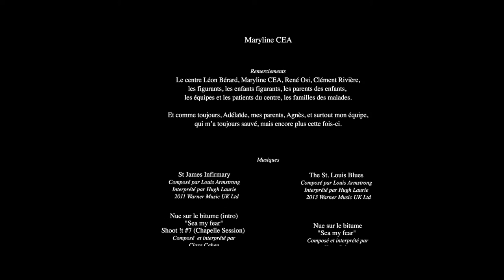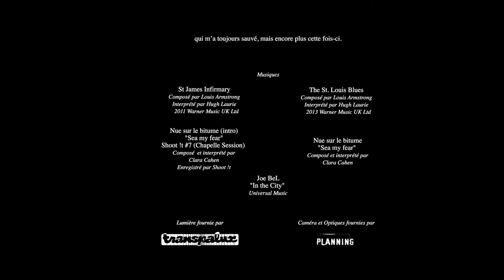Bloody nose !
Ecrit et réalisé par Arthur Fanget

"Bloody Nose !" un court-métrage produit par Acube Productions et Pixel Commando, en collaboration avec le centre Léon Bérard.

Avec la participation du centre Léon Bérard.

1er Assistant à la mise en scène : Alexandre Seurot
2 ème assistante à la mise en scène : Morgane Garnier
Directeur de casting et d'acteurs : Romain Gorce
Chef régisseuse : Charlotte Bruel
Régisseurs : Clémentine Vessière, Youri Mignard-Meunier, Lisa Chrissokérakis, Alexandre Belva
Scripte : Stéphane Peronnet

Chef Maquilleuse : Constance Savelli
Chef décoratrice et costumière : Annabelle Rude

Opérateur Caméra : Alexandre Giroud
Assistant Cadre : Alexandre Meunier
Chef Electricien : Alexandre Thimonier
Electriciens : Charles Sayer, Lucile Lemarois
Machinerie : Pierrot Koehrer

Chef Opérateur Son : Samule Lévy-Micolini
Sondiers : Olivier Thoral, Fanny Garofalo

Cantinières : Agnès Camerano, Solange Camerano

Photographes plateau : Jérémy Adonis, Fred China
Making of : Tanguy Legal

Casting

Franck Froissard : Christian Minakian
Louis Berniac : Damien Branchet
Lucie Froissard : Moana-Brigitte Louis
Docteur Bouvard : Romain Gorce
Anne l'infirmière : Myriam Barie
Patient dans le coma : Abdel Nerim
La secrétaire : Audrey Gomis
L'enfant : Manon Vivares

Montage : Arthur Fanget
Etalonnage : Brice Bellier

Conseillère Médicale : Maryline Céa

Remerciements : Le centre Léon Bérard, Maryline Céa, René Osi, Clément Rivière, les figurants, les enfants figurants, les parents des enfants, les équipes et les patients du centre, les familles des malades.

Et comme toujours, Adélaïde, mes parents, Agnès, et surtout mon équipe, qui m'a toujours sauvé, mais encore plus cette fois-ci.

Tourné en Aout 2013.